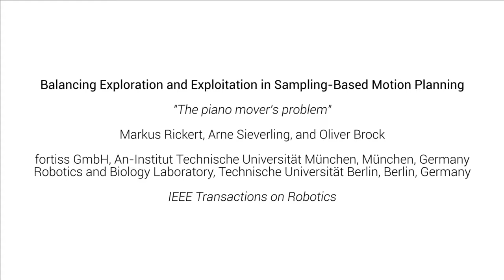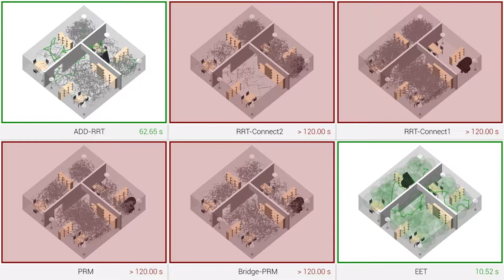The piano mover's problem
Comparison between various sampling-based path planning algorithms (ADD-RRT, RRT-Connect2, RRT-Connect1, PRM, Bridge-PRM, EET).

Markus Rickert, Arne Sieverling, and Oliver Brock. Balancing exploration and exploitation in sampling-based motion planning. IEEE Transactions on Robotics, 30(6):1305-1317, December 2014.